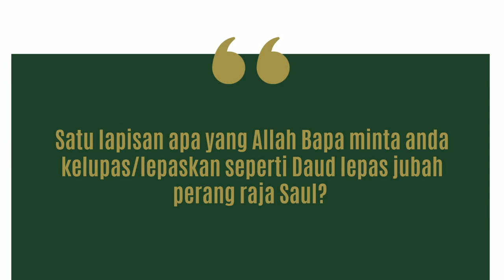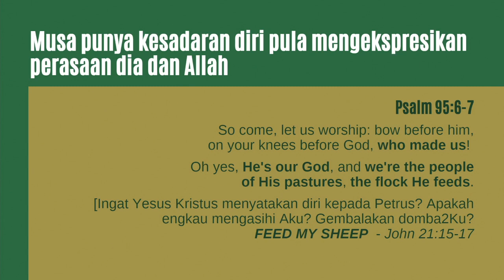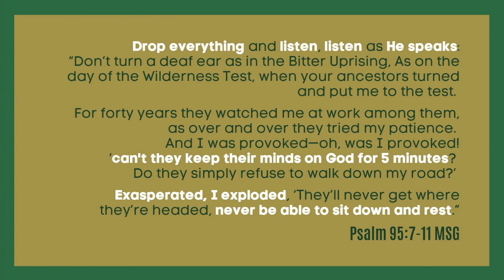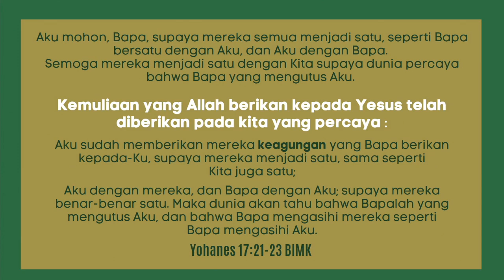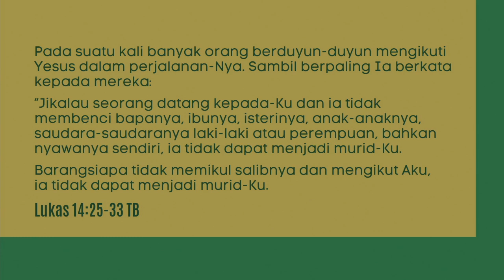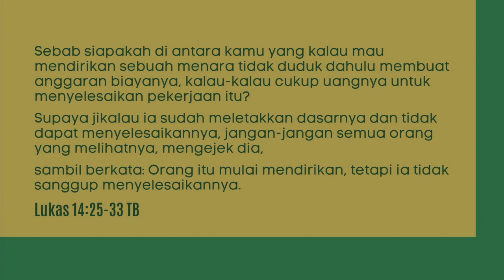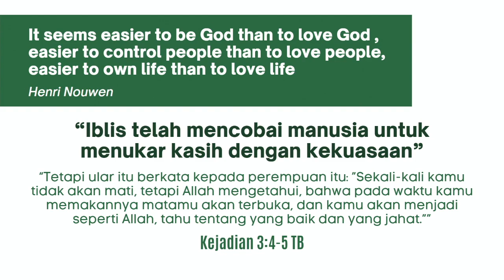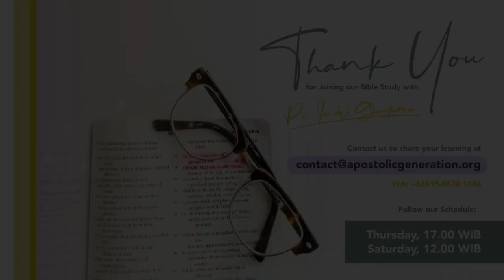BibleStudy Ps Indri Gautama - Self Awareness (Part 4)